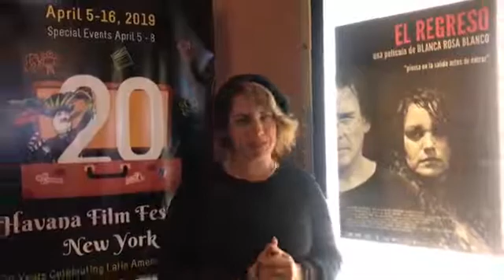Blanca Rosa Blanco hablando sobre el tráiler de su opera prima en el film festival de New York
El Regreso